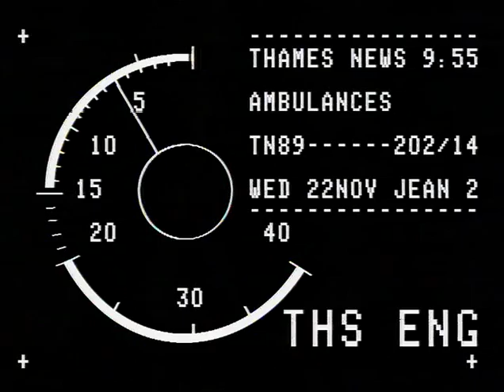TN-89-202-014 | Thames News Archive Footage